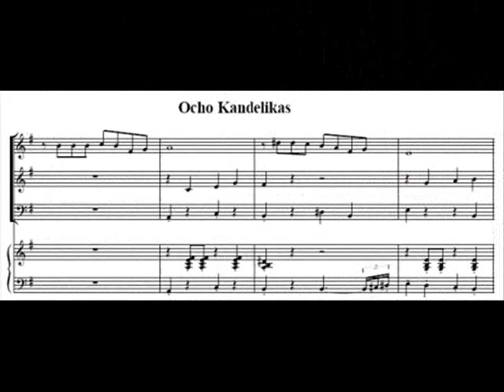Ocho Kandelikas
Interpretado por el Coro Kol Haneshamá de la Congregación Kol  Shearith Israel. Canción en Ladino de Janucá escrita por Flory Jagoda